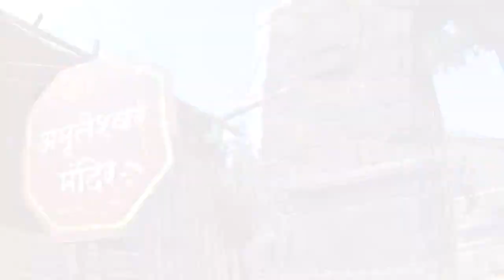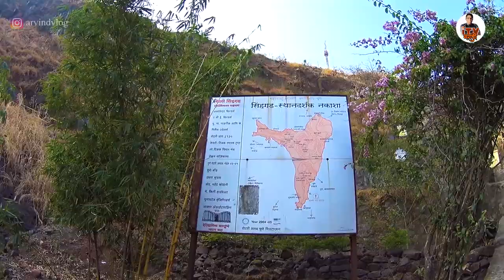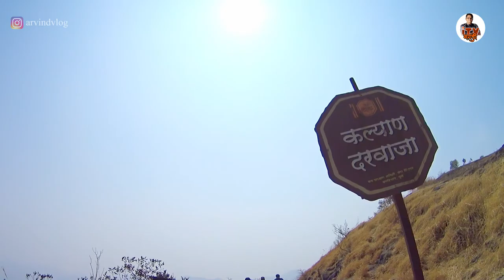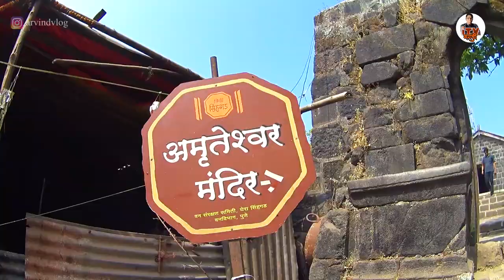सिंहगड किल्ल्याची माहिती मराठी मध्ये !! Sinhagad fort information in Marathi| Battle of Sinhagad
Sinhagad, Sinhgarh, or Sinhgad (The Lion's Fort), is a fortress located roughly 30 km southwest of the city of Pune,India. Previously called Kondhana (Marathi: कोंढाणा), the fort has been the site of many important battles, most notably the Battle of Sinhagad in 1671. It was also strategically located at the center of a string of other forts such as Rajgad, Purandar and Torna.
Perched on an isolated cliff of the Bhuleswar range of the Sahyadri Mountains, it is situated on a hill rising 700 m above sea level. Given natural protection by its very steep slopes, the walls and bastions were constructed at only key places; it has two gates – the Kalyan Darwaza in the south-east and the Pune Darwaza in the north-east.

One of the most famous battles for Sinhgad was fought to recapture the fort by Tanaji Malusare,a Mard Maratha Koli and a general of Shivaji in March 1670. A steep cliff leading to the fort was scaled with the help of a monitor lizard named Yashwanti,known as a ghorpad in marathi. Thereafter, there ensued fierce battles between Tanaji and his men, and the mughal army headed by Udaybhan Singh Rathod a Rajput sardar, that had the fort at the time. Tanaji lost his life, but his brother Suryaji took over and captured Kondana.There is an anecdote that upon hearing of Tanaji's death, Shivaji expressed his remorse with the words: "Gad aala pan sinha gela" - "We gained the fort, but lost the lion". The name Sinhagad, though, pre-dates this event, and can be seen in written communiques from the era. A bust of Tanaji has been established on the fort in memory of his contribution to the battle. It was also strategically located at the centre of a string of other forts such as Rajgad, Purandar and Torna.
Sinhagad was called 'Kondana' after the sage Kaundinya. The Kaundinyeshwar temple, the caves and the carvings indicate that this fort had probably been built two thousand years back. It was captured from the Koli tribal chieftain,Nag Naik, by Muhammad bin Tughlaq in 1328 AD.

India Travel Videos, India travel video, arvind Chavan